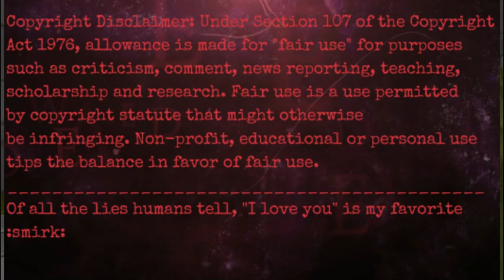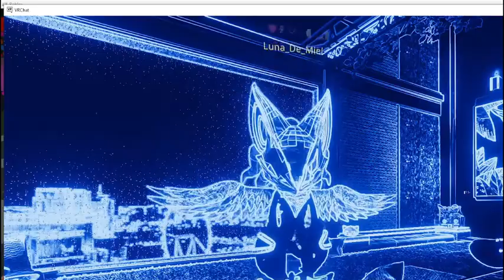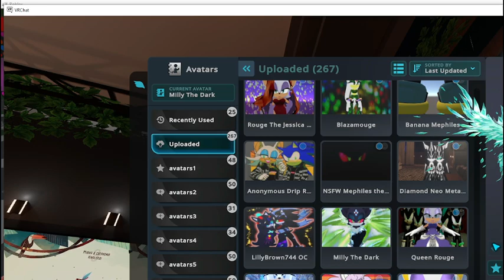VRChat Normal HANGING OUT WOO P5